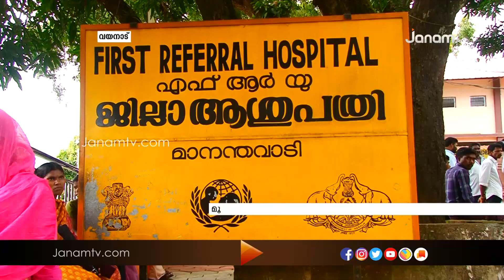വയനാട് കൊറോണ സ്ഥിരീകരിച്ച കേസിൽ രോഗബാധിതന്‍റെ ഭാഗത്ത് നിന്ന് മാതൃകാപരമായ പെരുമാറ്റം